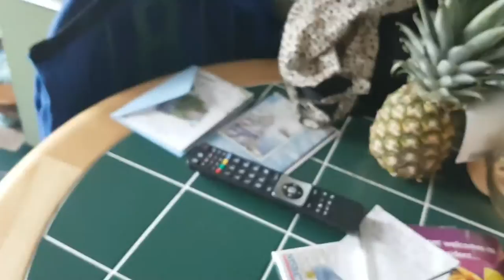My first Vlog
Snap chat drhacker007